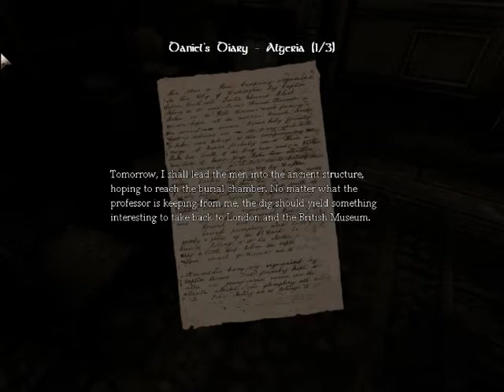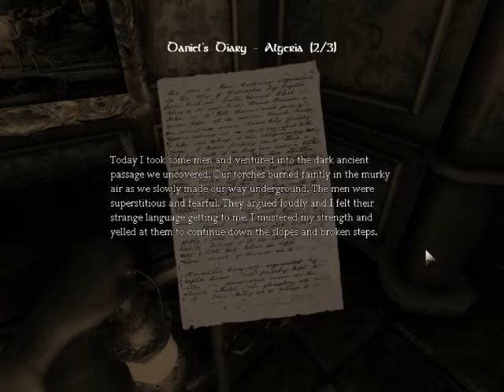Let's Play Amnesia: The Dark Descent (Part 2.2 Evil Piano)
The second installment of my blind run of Amnesia!  Today we'll travel through the Laboratory, find out the key to removing the red stuff and then journey to the archives to find a key!  Please, feel free to join me as I make my way through what some are calling the scariest game ever made, and feel free to laugh at my actions or commentary that I'll keep running throughout.  Language is mostly PG-13 except for when I get really really scared, and even then it's pretty mild.